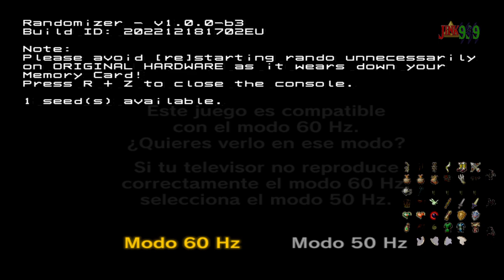LA TÚNICA ROJA DE LOS ZORA PARA EMPEZAR LOS TEMPLOS - ZELDA TWILIGHT PRINCESS RANDOMIZER | Parte 2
Hola Amigos/as !!

🌟 Comparte📣
🌟 Subscribete ✅
🌟 Campana activada 🔔